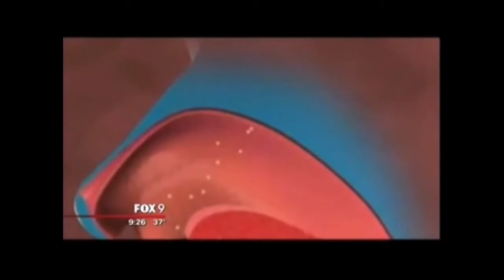Can’t unwind at night? Fox News viewers learn Suntheanine may help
Sherry Torkos is a highly respected subject matter expert, compensated to provide her professional opinions.